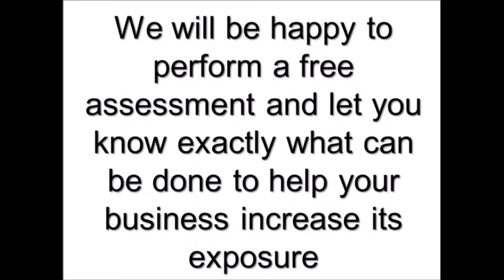Do You Want More Leads For Your Business?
for your free online reputation report.

As a local business owner, did you know that there are people in our area who are looking for you right now - but they can't find you?

Unfortunately, you are missing out on their business - and losing money because of it.

That's right!

Every day people in our area use the internet to find the local shops, products and services they need - including yours.

And if you don't have an effective online presence - you are missing out on their business!

Look, the days are gone when “traditional” advertising like print ads and yellow page listings were enough to keep new customers coming in - and old ones coming back.

In today's world your business MUST be using the internet to reach more customers and clients - and to stay competitive and profitable.

You might be wondering, what IS an effective online presence?

Well, in order to bring in new business on a regular basis, you should start taking advantage of online marketing strategies such as:

 A website for your business that brings new visitors to you

 Top positions in the search engines that generate new customers and clients for free

 A business page on Facebook to generate local buzz about your products and services.

 A mobile version of your website so people using iPhones and other mobile devices can look you up

 An online customer follow-up and retention system, so your customers and clients are encouraged to come back and do business with you again and again...

As a local business owner, these are just some of the powerful online strategies available for you to use to increase sales and profits in your business.

Best of all - these strategies can provide a much higher return on your investment than “traditional” marketing methods.

We'd really like to show you how applying methods like these can start improving your bottom line right away.

As online marketing experts and local business owners ourselves, we want to do our part to help the area economy.

We look forward to helping local area businesses like yours - generate more clients and profits.